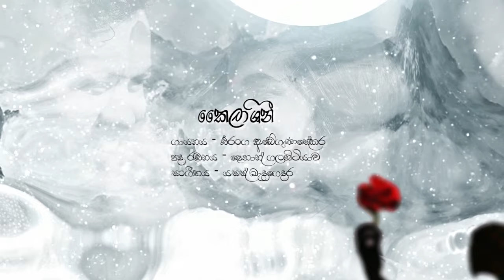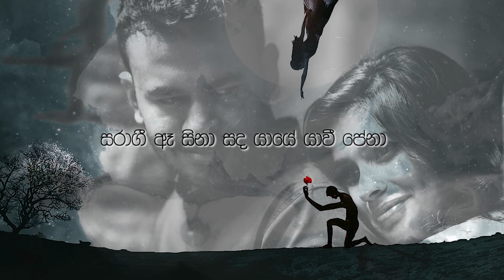Eranga Abeygunasekara - Kailashini (කෛලාශිනී) - Official Lyric Video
Artist : Eranga Abeygunasekara
Music & Melody : Yasas Medagedara
Lyrics : Shehan Galahitiyawa
Video Director : Wasawa Baduge
Line Producer : Pasan Punchihewa
Guitars - Prakash Ranasinghe
Flute : Thushara Wedage
Photography : Prasad De Silva
Featuring : Sonali Thamarasa

-Lyrics-

චේතනා මෝදුවන ලොචනා
ස්ව්ප්න මත මානාරි රූ මෝරනා
යා වෙනා ප්‍රේමයට කාරණා
රාග මන රහසේම පාවි ගියා

සේයා වෙනා ඈ රූ රටා
සිත් අහසේ අශා මවා

දෙව්ළියේ මන බන්දනා
පෙම් කවයි රස කැන්දනා
ඉසියෝග මන නන්දනා
සද දියේ ඉන්ගි වස්සනා
දෙව්ලොවින් ඇය ඉල්ලලා
කෛලාශ ගිරි වන්දනා

නෙත් සලා ආදරය වස්සනා
චන්ද වත සේයාවි මේර රෑ පුරා
ගිම් නිවා මීන නෙතු ගස්සනා
සේද වත සිහිවීලා ආශා මවා

රාශි හැගුම් වෑහෙනා
නාරි නුවන් නාඩනා
සරාගී ඈ සිනා
සද යායේ යාවී පේනා
සිත නිවී සැනහෙනා